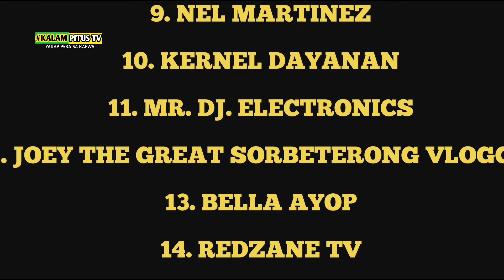NEW UPDATE FISH POND FOR A CAUSE 😊😊